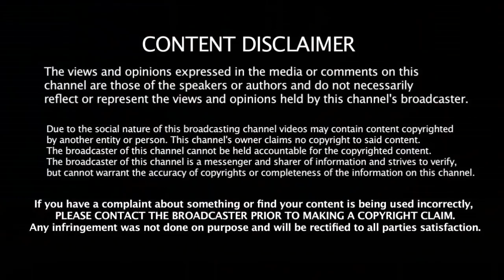கண்ணீரோடு கிளம்புறேன் - 19 வருட சாதனையை தகர்த்த Yuvraj - க்கு வந்த பரிதாப நிலை